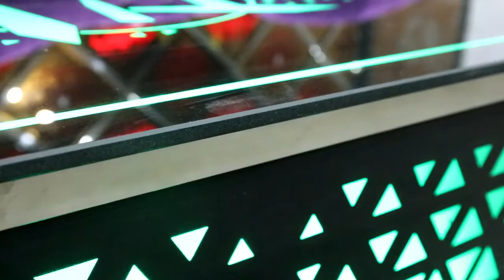LED furniture丨 Create a Fancy Table at Your Next Nightclub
Are you looking around durable tables at your event? We can create it with a combination of metal frame and tempered paint glass. In this video, we show you how stronger it will be and how it looks like with a lit logo.